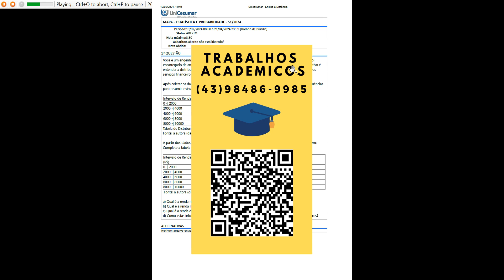Você é um engenheiro(a) ou supervisor(a) de gestão que trabalha em uma consultoria financeira e foi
Você é um engenheiro(a) ou supervisor(a) de gestão que trabalha em uma consultoria financeira e foi encarregado de analisar o rendimento mensal de uma amostra de 100 clientes de um banco. O objetivo é entender a distribuição dos rendimentos desses clientes para ajudar o banco a